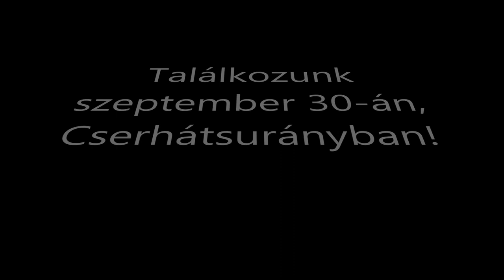Horák Ákos - Szüretis egyveleg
Várunk mindenkit szeretettel 2017. szeptember 30-án a cserhátsurányi szüreti bálba!
Zenél: Horák Ákos
A belépés díjtalan, a hazamenetel bizonytalan!

Tracklist:
Ősszel érik babám
Este száll a fecske
Bogyó, bogyó
Kérges a tenyerem
Porzik, porzik
Az a szép
Hideg szél fúj
Hogyha nékem 100 forintom volna
Egy rózsafán